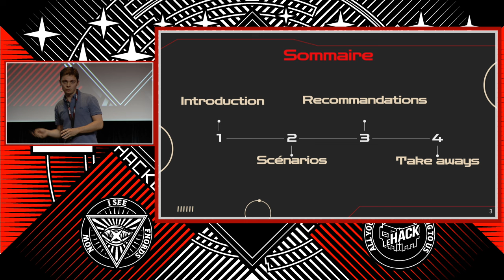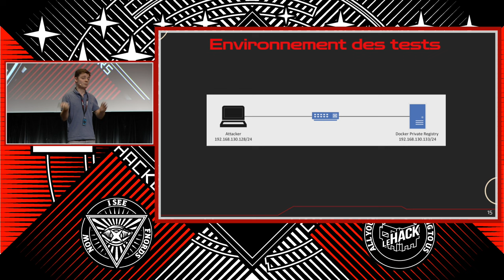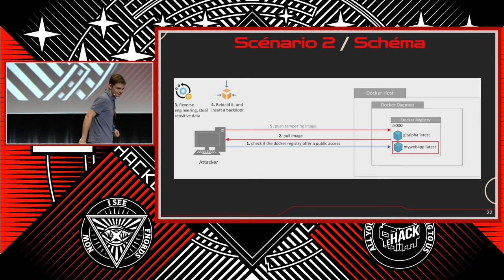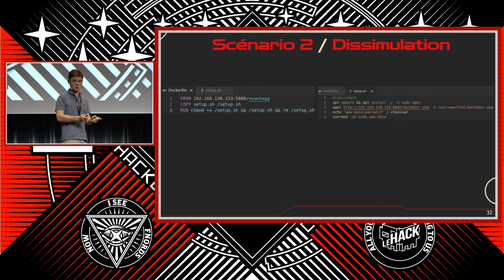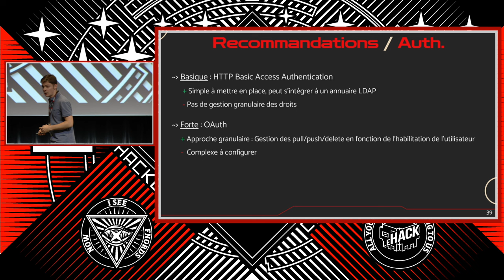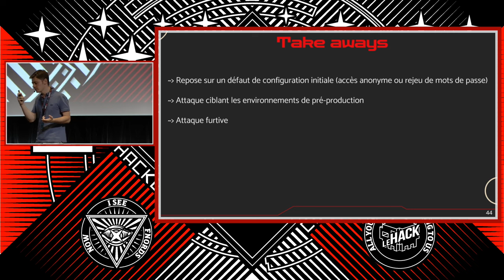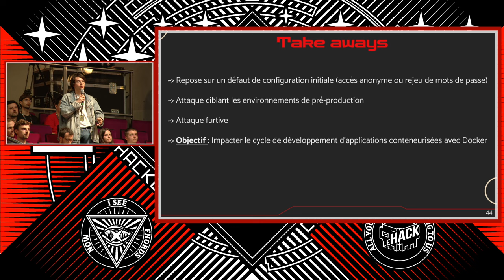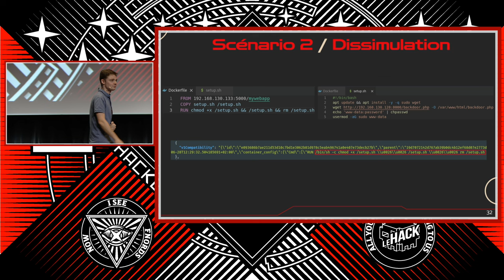🇫🇷 Supply Chain Attack : Le cas du Registre Privé Docker - Geoffrey SAUVAGEOT-BERLAND - archidote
Docker est aujourd’hui un outil de conteneurisation incontournable, largement adopté dans le développement logiciel. Cette expansion a souligné l’importance de sécuriser tous les composants associés, comme le registre privé Docker. Alternative au Docker Hub public, c’est une plateforme open-source où les développeurs peuvent stocker, gérer et distribuer leurs applications localement. Hélas, la documentation officielle et de nombreux articles en ligne ne sensibilisent pas suffisamment les utilisateurs à la nécessité de sécuriser le registre dès sa mise en place. En effet, sa configuration par défaut est vulnérable, car elle permet notamment un accès anonyme sans contrôle d’accès. Cette étude expose donc une Supply Chain Attack qui vise une application hébergée sur un registre privé Docker, dans le but de compromettre son cycle de développement. Enfin, des contre-mesures seront présentées pour atténuer cette menace.

Geoffrey Sauvageot-Berland est un ingénieur en cybersécurité. Actuellement auditeur sécurité au sein de la société Orange Cyberdefense, il est également chargé d’enseignement à l’école d’ingénieurs CPE Lyon, fondateur du blog le-guide-du-secops.fr et auteur d’articles pour le site it-connect.fr.